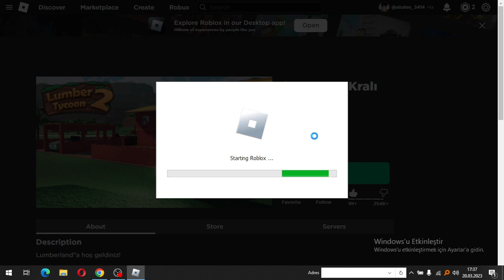Lumber Tycoon 2 oynadık (KARDEŞİMLE)